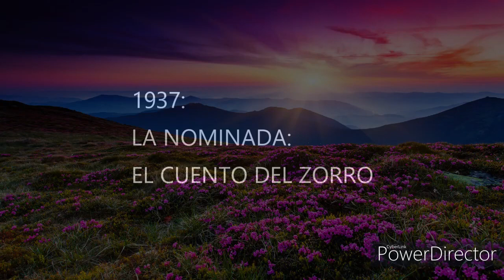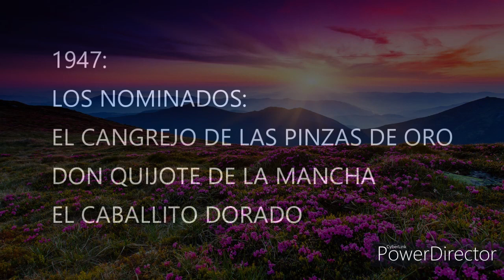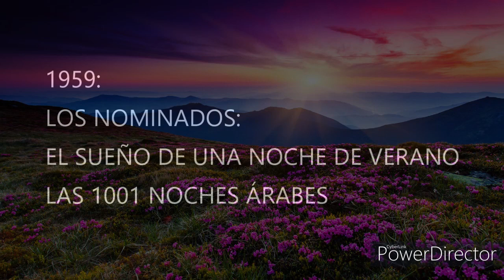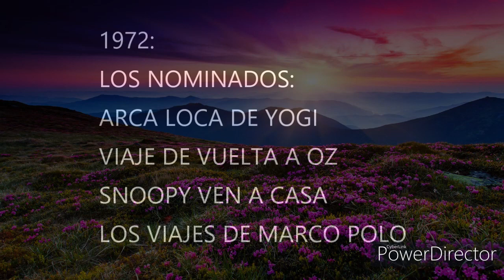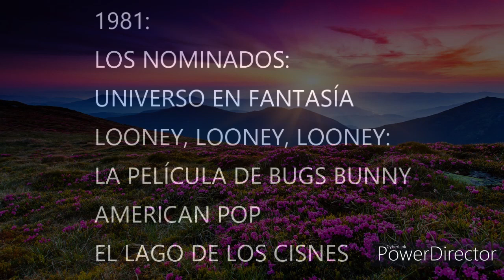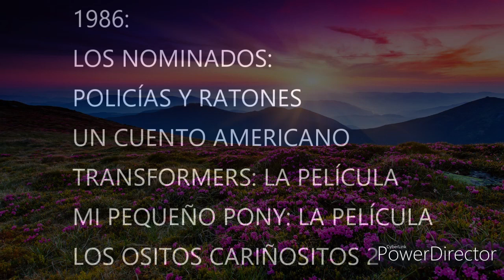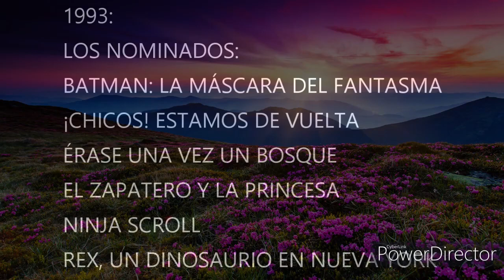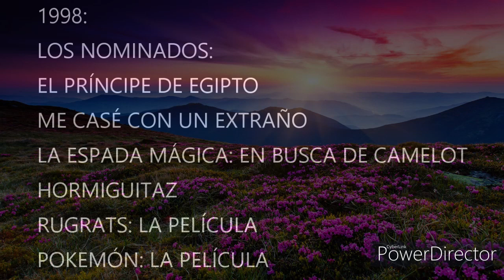Películas Animadas (1937-2000) que se merecían la Nominación al Oscar a Mejor Película Animada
Aunque Todavía No Existía La Categoría

Me faltó agregar en el de 1990: El Príncipe Encantado